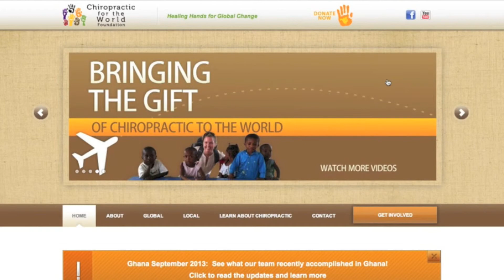Our Chiropractic leaders talk about CFTWF (Short version)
These chiropractors love and support the vision and mission of Chiropractic for the World Foundation!